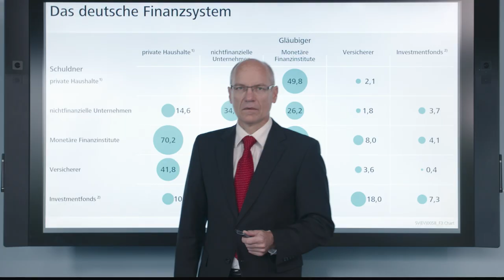Bundesbank-Zentrale wird saniert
Wie soll der Campus auf dem Gelände der Deutschen Bundesbank an der Wilhelm-Epstein-Straße in der Zukunft aussehen? Der Vorstand der Deutschen Bundesbank hat in Abstimmung mit der Stadt Frankfurt beschlossen, parallel zur Sanierung des Hauptgebäudes an der Wilhelm-Epstein-Straße in Frankfurt zusätzliche Büroflächen auf dem Gelände zu schaffen.

Besuchen Sie uns auch auf anderen Plattformen und schreiben uns bei Fragen:

Adresse:
Deutsche Bundesbank

Wilhelm-Epstein-Straße 14
60431 Frankfurt am Main